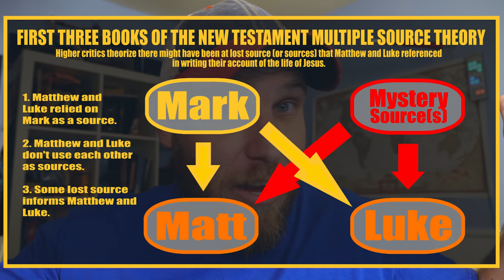The Stupid-Short History of Higher Criticism and Liberal Theology (and Why It Still Matters)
The title says it all. Make sure to check out the first half of this little series on higher criticism

Thanks to top supporters: Chris Nolte, David Coutcher, JR, Jake Purvis, Christian Grover, Damon Easley, Tyler Reed, Paul Vermeulen, Frank Phillips, and Sarah Sims.